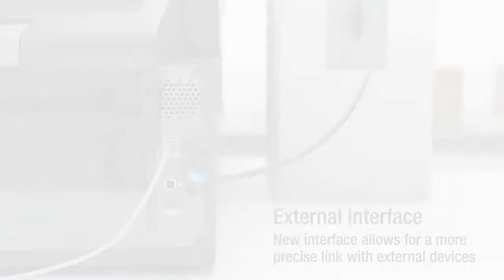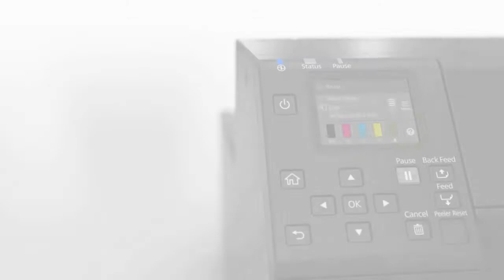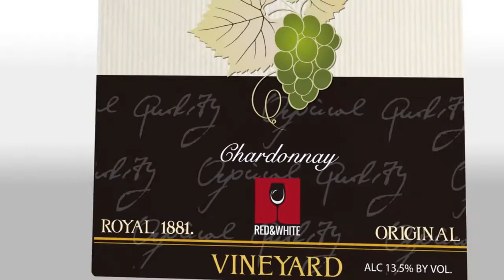Kleurenetiketten maken met EPSON printer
On-demand labelprinter
Deze 4-inch kleurenlabelprinter (met automatische papiersnijder) biedt een op maat gemaakte, flexibele productie van kleurenlabels en ondersteunt tal van labelformaten.

Mediaflexibiliteit
Met de CW-C6000Ae profiteert u van een grote verscheidenheid aan nieuwe functies die zijn ontworpen om praktische en creatieve oplossingen te bieden. De printer ondersteunt mediabreedtes van 25,4 mm tot 112 mm en biedt uitgebreide media-ondersteuning, met inbegrip van papier met textuur. Praktisch gezien kunt u met deze serie ColorWorks-labelprinters alles printen, van piepkleine labels voor flesjes met vapingvloeistof voor elektronische sigaretten tot grote duurzame labels die geschikt zijn voor chemische vaten. Daarnaast kunt u dankzij de innovatieve, beweegbare sensor op elke vorm te printen, zonder een tweede keer te stansen.

Printkwaliteit
Deze labelprinter biedt standaard hoogwaardige printresultaten in vier kleuren en hoge resolutie. In combinatie met de kleurafstemmingsfuncties (ICC-profiel en tool voor de afstemming van steunkleuren) levert dit indrukwekkende en opvallende on-demand kleurenlabels op.
Deze on-demand, digitale, vier-kleuren labelprinter biedt nieuwe mogelijkheden voor bedrijven die zeer veel SKU's beheren en weinig tijd hebben. De ColorWorks CW-C6000Ae vormt een uitbreiding op Epson's assortiment om te voldoen aan de behoeften van kleine tot middelgrote bedrijven in diverse sectoren (voedingsmiddelen, chemie, drank, productie, enz.)

Compact en gebruiksvriendelijk
De CW-C6000Ae is ontworpen voor optimale gebruiksvriendelijkheid. Alle bedieningsactiviteiten worden uitgevoerd vanaf de voorkant, waardoor u bedrijfsruimte bespaart. Vervanging van de papierrol is mogelijk vanaf de voor-, rechter en linkerzijde. We hebben ook een aantal technische hulpmiddelen ontwikkeld voor het beheer, de configuratie en het onderhoud van de printers, zoals: een webinterface voor het beheer van het hele printerpark, en configuratie, onderhoud en bewaking op afstand.

Eenvoudige integratie
Alle modellen in deze serie zijn integratievriendelijk. Directe ondersteuning voor SAP, ESC Label, Linux- en Mac-drivers.